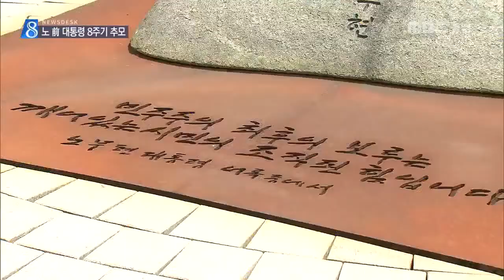MBC경남 뉴스데스크 2017 05 23 8주기 추도식..뜨거운 추모 열기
고 노무현 전 대통령 8주기 추도식이
김해 봉하마을에서 엄수됐습니다.

현직 대통령으로는 처음으로
문재인 대통령이 참석했는데요,
역대 최다 인파가 몰려
뜨거운 추모 열기를 보였습니다.

윤주화 기자.

추도식이 열린 김해 봉하마을.

노무현 전 대통령을 상징하는 노란 바람개비와
현수막이 곳곳에 출렁입니다.

마을 입구부터 묘역으로 향하는 추모객들의
긴 행렬은 이른 아침부터 시작됐습니다.

흰 국화를 묘역에 헌화하고 대통령 생가 등을 둘러본 추모객들은 경건하지만 한결 가벼워진
마음으로 노 전 대통령을 기렸습니다.

김현숙/경기도 안양
"(노무현 대통령을 생각하면) 항상 마음이 아파요. 여기 오면 친정 아버지 만나는 기분으로 와요. 그런데 한 분이 바뀌면서 헬(조선)이 해븐조선이 된 것 같아서 (좋아요)"

추도식이 엄수되는 이 시간에도 추모객들의 발길은 끊이지 않고 있습니다. 문재인 대통령 당선 이후 처음 맞는 추도식에는 역대 최다
인파가 몰렸습니다.

현직 대통령으로는 처음으로 추도식에 참석한 문재인 대통령을 가까이서 보기 위해
행사장 입구와 주변 언덕까지
발 디딜 틈 없이 빼곡히
인파들로 들어찼습니다.

문 대통령은 영원한 정치적 동지인
노 전 대통령에 대한 그리움을 드러내며
개혁과 통합을 완수해 성공한 대통령이 돼
다시 찾겠다고 말했습니다.

"노무현 대통령님 당신이 그립습니다. 보고 싶습니다. 하지만 전 임기 동안 대통령님을 가슴에만 간직하겠습니다"

여야 정치권 인사들도 총집결한 가운데
주최 측은 지난해의 3배가 넘는 5만 명이
추도식을 찾았다고 밝혔습니다.